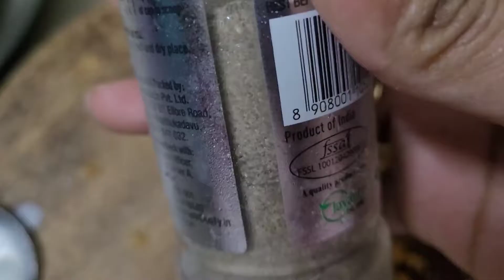స్వచ్ఛమైన జున్ను || Original Milk Cheese 🧀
స్వచ్ఛమైన జున్ను పాలతో జున్ను తాయారీ విధానము